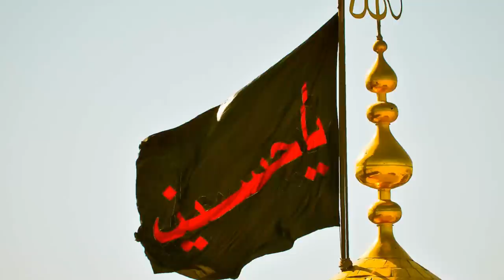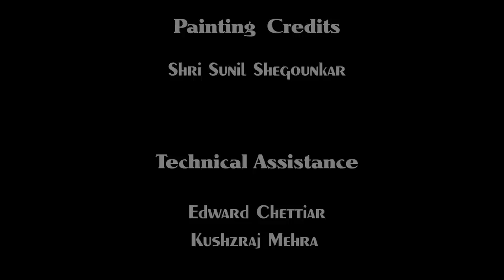SAI TUJHE PRANAAM - MUSIC MIDAS Ft. Anup Jalotaji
Vocals : Shri. Anup Jalotaji
Lyrics  : M.V Gurav
Video :  Pinky Lalan
Technical Support : Edward Chettiar & Kushzraj Mehra
Promo Designed : Pooja Mansatta, Urmi Oru & Rituparna Ghosh